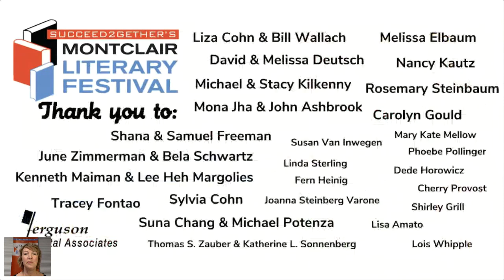Erik Larson "The Splendid and the Vile" with Christina Baker Kline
Succeed2gether's Montclair Literary Festival at Home welcomes Erik Larson, #1 New York Times bestselling author of 'The Devil in the White City' and 'Dead Wake', to talk about his recent book, 'The Splendid and the Vile: A Saga of Churchill, Family, and Defiance During the Blitz' with longtime Montclair resident and bestselling author, Christina Baker Kline. You can buy a copy of the book from Festival partner Watchung Booksellers

This talk was first aired on Saturday May 9 2020, as part of Succeed2gether's Montclair Literary Festival at Home virtual event series. The festival is a fundraiser for Montclair-based non-profit Succeed2gether, which offers free one-on-one after-school tutoring and enrichment classes to low-income families in Montclair and Essex County, NJ. If you liked this talk and would like to support our programs, please donate